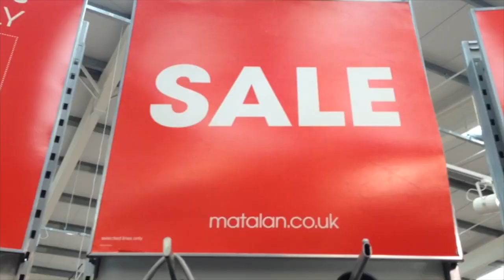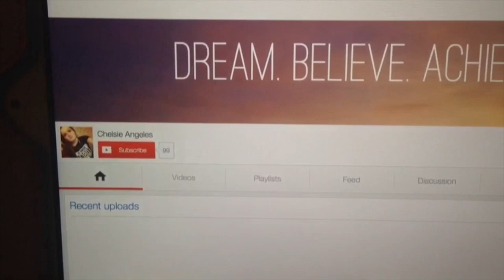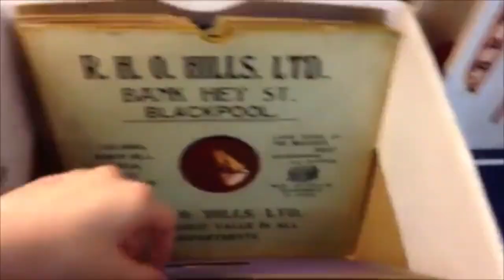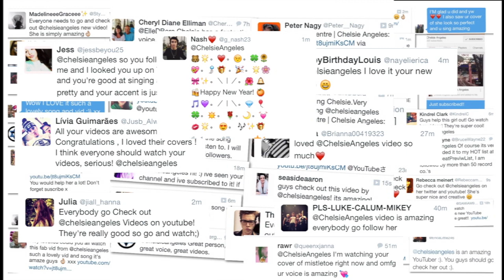My 2014 | Chelsie Angeles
WHERE ELSE TO FIND ME - Come Say Hey!

MUSIC USED -
Auld Lang Syne (The New Year's Anthem) The Remix - Mariah Carey

Quick note: It's not going to make you a better person if you comment something rude or uncalled for. There is no need to find something wrong with me or this video, just keep negative things to yourself and have a great day and remember to help me change the world with one act of random kindness at a time. DBA.